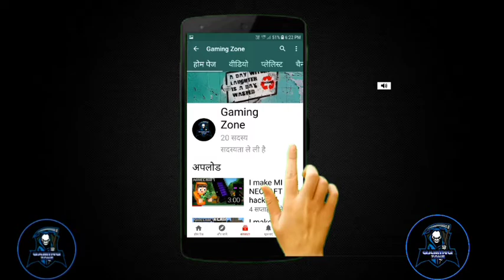THIS GAMEPLAY WAS "ZOMBIE HUNTER D-DAY" ! GAMING ZONE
this gameplay was zombie hunter d-day
this is very excited and this is smoothly work in all smart phones this is only 62mb and you play game easily,you can download in play store.
this are game like to be dead zed and this game more then excited.

mohammadkaif207

ABOUT : GAMING ZONE is a Chanel where you are find gaming related videos and this video is useful and you like it if you did press thumbs up button.